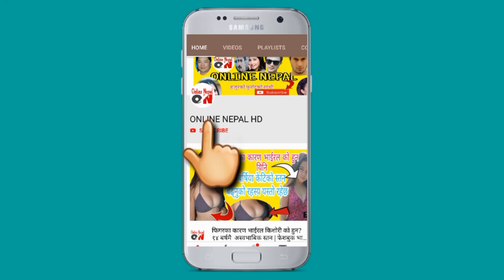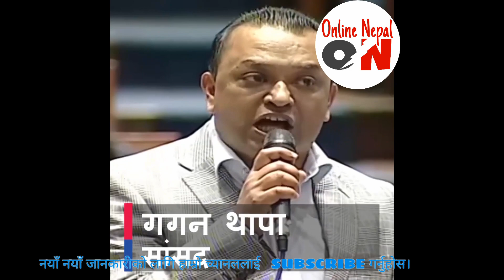गगन थापा फेरि गर्जिए | Gagan Thapa | Pratinidhi Sabha Nepal | Parliament nepal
ONLINE NEPAL HD authorized to upload this video. Using of this video on other channels without prior permission will be strictly prohibited. (Embedding to the websites is allowed)